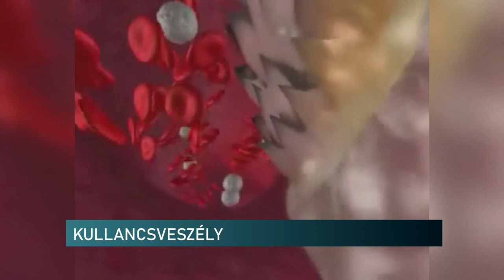Kullancsveszély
Lyme-kór és vírusos agyvelőgyulladás a két legjellemzőbb betegség, amelyet a kullancsok terjesztenek. A baranya megyei tisztifőorvos szerint egész évben lecsaphatnak ránk ezek a vérszívók. Nyáron az aktivitásuk jellemzőbb. Mindenek előtt a megelőzés és a megfelelő kezelés a legfontosabb, hiszen súlyos, életveszélyes következményekkel járhat egy ilyen élősködő csípése.